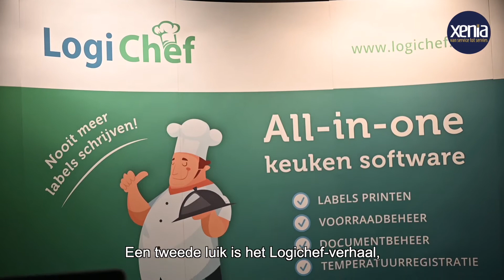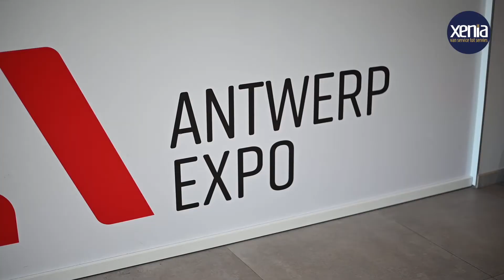EFRO-project: Xenia, Online Horeca Dienstenplatform (4)